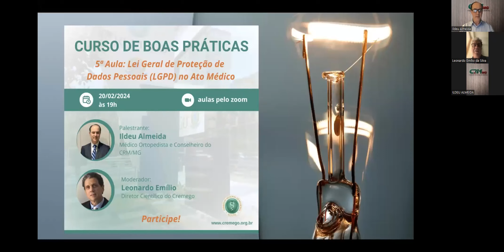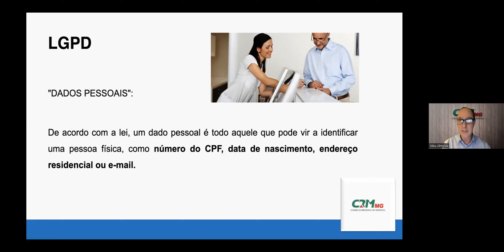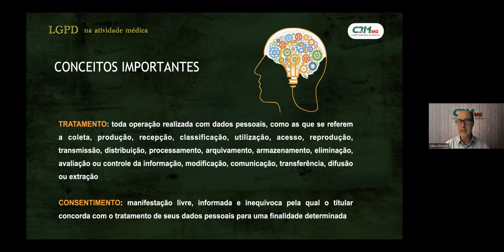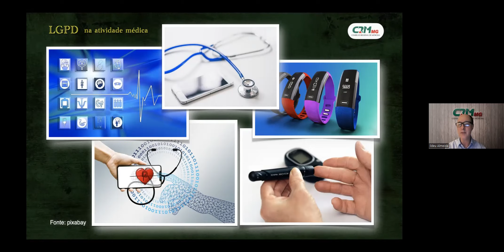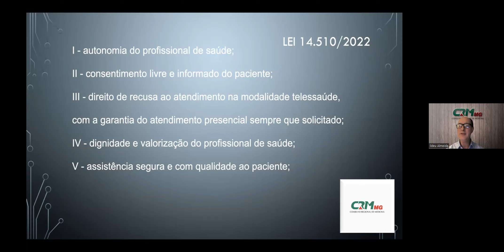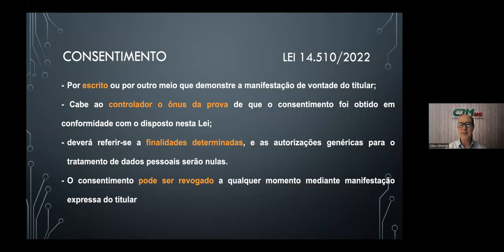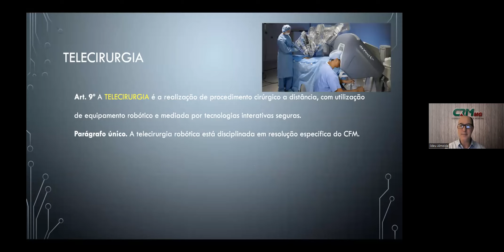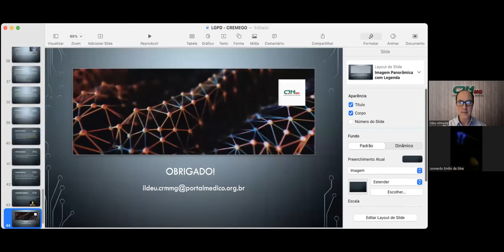Curso Boas Praticas - LGPD no Ato Médico